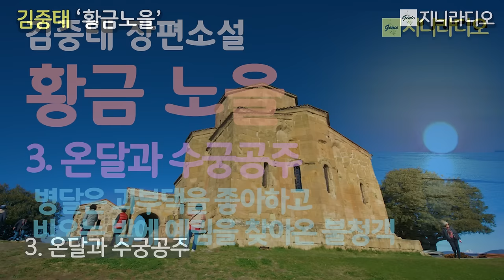김중태 '황금노을', 3. 온달과 수궁공주/ 예림에게 찾아든 불청객, 한편 병달은 박양희에게 사랑을 고백하지만 그녀는 싸늘하기만 한데~/ 책읽어주는여자/ 지니라디오/ 오디오북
* 작품명; '황금노을' 3. 온달과 수궁공주
* 지은이; 김중태
* 출판사; 이룸(2002년)

  김중태 작가님의 장편 소설 ‘황금노을’입니다. 김중태 작가님의 소설은 ‘마지막 여정’을 비롯하여 몇 편 이미 소개한 바 있는데요, 얼마 전에 작가님으로부터 ‘황금노을’을 추천받았습니다. 저의 채널 독자분들이 좋아하실만한 내용의 소설이라고 하셨습니다. 황혼녘의 사랑 이야기인데요, 나이 50이 넘어 삭막한 도시 생활을 청산하고 여생을 조용히 보내려고 고향으로 내려온 김완은 그 옛날 뜨겁게 사랑했던 예림이란 여인을 다시 만나게 됩니다. 어쩔 수 없는 상황으로 헤어졌던 두 사람은 서로의 사랑을 확인하지만 주변의 방해 공작으로 재결합도 만만치 않습니다. ‘황금노을’ 책 제목이 얘기하듯이 노을에 저무는 두 사람의 사랑이 주변의 방해에도 불구하고 어떻게 황금빛으로 피어나는지 기대하셔도 좋을 듯합니다. 그럼 편안하고 행복한 시간 되시기 바랍니다.

목차

나비의 귀향(歸鄕)
옛 동산의 재회
온달과 수궁공주
비 오는 밤의 무도회
솔개그늘
천둥 소리
저수지의 늑대들
사랑과 운명의 분기점
깊어가는 가을밤
폭풍의 언덕
황금노을

*  김중태 작가님
충남 부여에서 태어났다. 『현대문학』에 단편 「이주민」으로 문단에 데뷔했으며, 7, 80년대 산업사회의 인간성 상실을 그린 『쫓겨나는 사람들』 연작소설을 비롯하여 『당신들의 축제祝祭』 『겨울 나비』 『새와 유령』 『꽃길』 등의 소설창작집과 장편소설 『황금 노을』 『작은 도시』 『겨울 신화』 『채팅』 부랑자와 윤락가의 잔혹사 『꺽지』(전3권) 젊은이들의 방황을 그린 『태양은 지지 않는다』(전2권) 분단의 현장 DMZ 상황 『장벽』과 민족분단이 가져온 여인女人의 피맺힌 한恨 『설촌별곡』 이민자들의 고달픈 역정을 그린 『사막의 별들』 『호수에 부는 바람』 수행자의 구도求道 『객승』 단군 이래 최대의 도적 5공화국의 군부독재의 환락과 조직폭력 갱스터들의 전성시대의 사실적인 이야기 대하장편소설 『해적들』(전10권)이 있다. 영문소설 『The starts in desert』(사막의 별들) 『The Wall』(장벽)이 있다.

* 작품 낭독을 허락해주신 작가님께 깊은 감사를 드립니다.

[타임라인]
00:00:10  2회 본문 시작